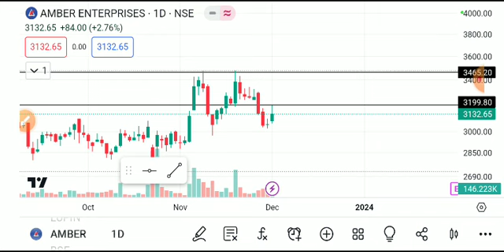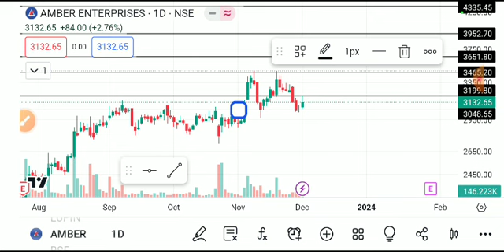amber enterprises share latest news, amber enterprises share analysis, amber enterprises share